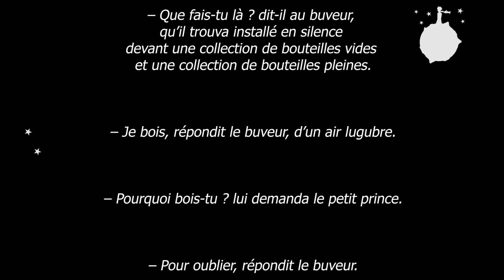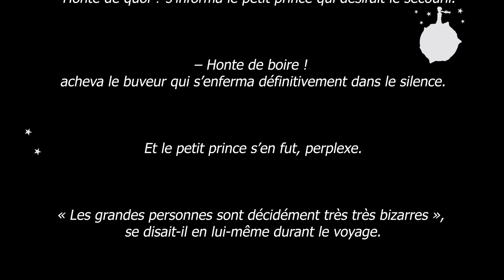⭐ Le Petit Prince ⭐ - Chapitre 12 🍷 - Lecture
Venez découvrir, ou redécouvrir, le chef d'œuvre d'Antoine de Saint Exupéry tout en douceur.
Laissez-vous porter par la voix d'Amaryllis, au rythme des mots qui défilent sur l'écran.

Les prochains chapitres suivront petit à petit.